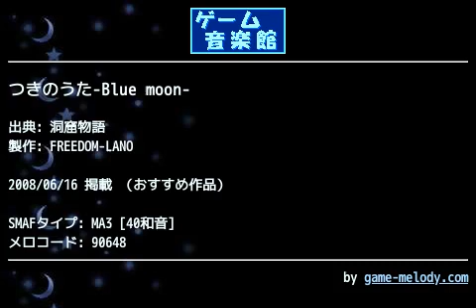つきのうた-Blue moon- (洞窟物語) by FREEDOM-LANO | ゲーム音楽館☆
投稿者: FREEDOM-LANO
投稿者コメント: アレンジ着メロ大集合！アレンジ祭会場

洞窟物語よりつきのうたのアレンジになります。
前から作りたかったアレンジだったのでもう満足です…！
MA-3ではありますが綺麗に仕上げたつもりなので、是非聞いていただければと思います。

[20080611]